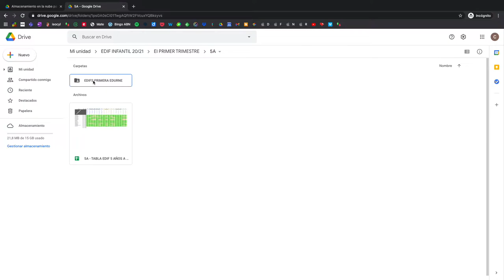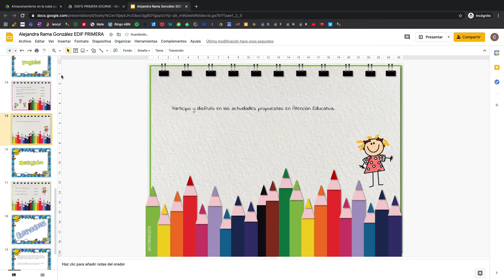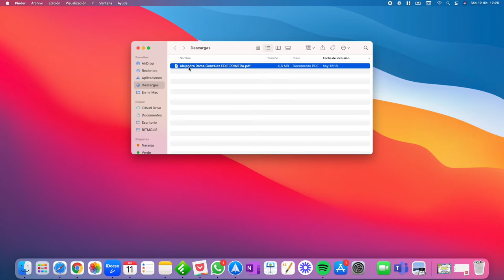Convertir EDIF en PDF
Último paso EDIF Infantil